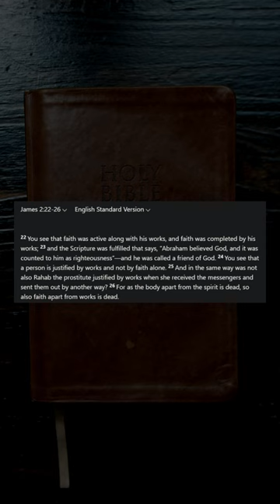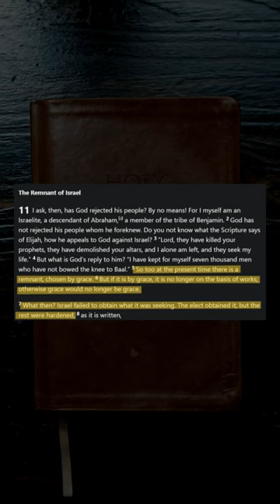NOT By Faith Alone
Sola Fide refuted.